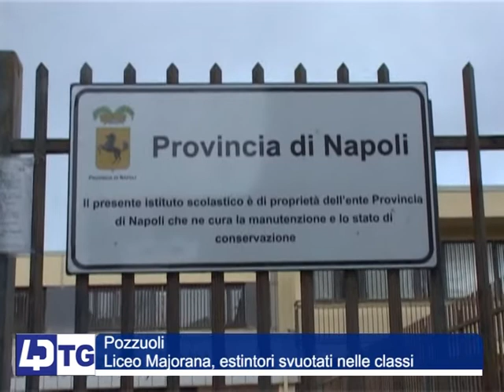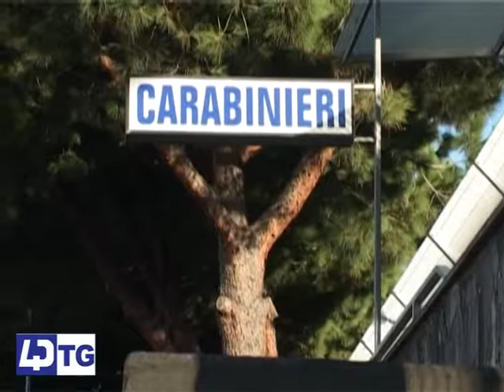POZZUOLI, ANCORA ATTI VANDALICI NELLE SCUOLE